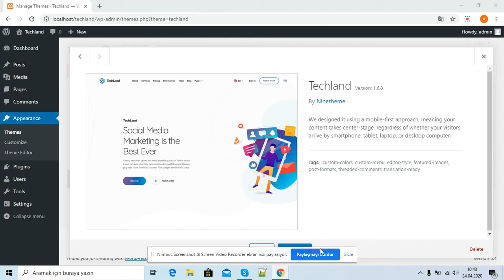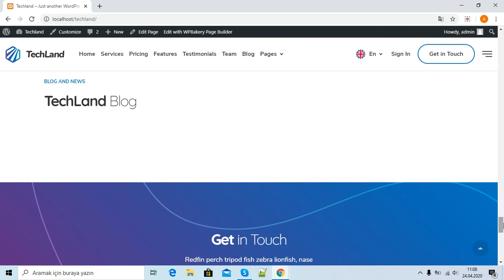Install Theme Demodata With WordPress MerlinWP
You don't need to install all the elements of your theme one by one. In this video, we will show you how all the elements of your theme come with a single click. Watch it now.

We will get back to you as soon as possible.

Visit our themeforest profile.